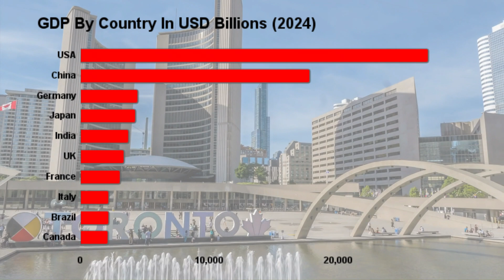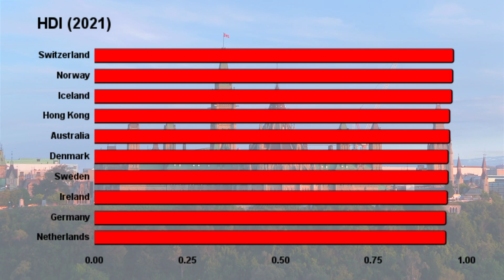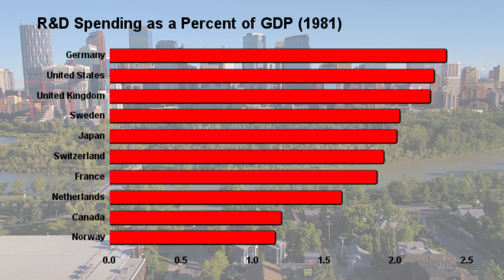Canada is No Longer One of the Wealthiest Countries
A breakdown of GDP per capita and HDI to show that Canada has fallen out of its place as one of the top ten wealthiest (OECD) countries to more like 15th today. This is a trend that started around the late 80's and has continued to today with Canada's rate of growth failing to match some of its peer countries.